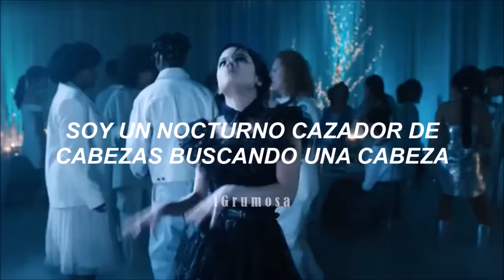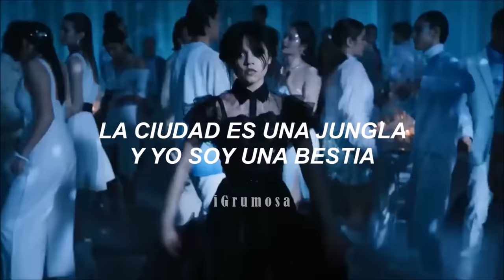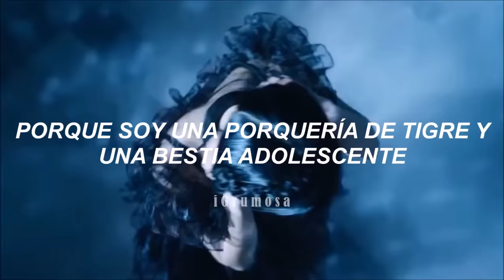La rolita que baila Merlina / Wednesday || The Cramps - Goo Goo Muck ;; sub. español